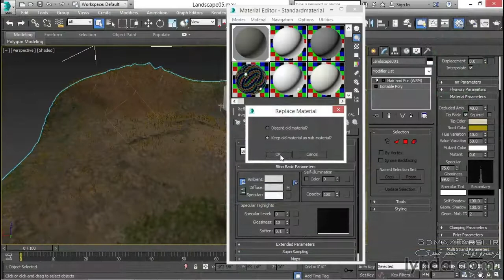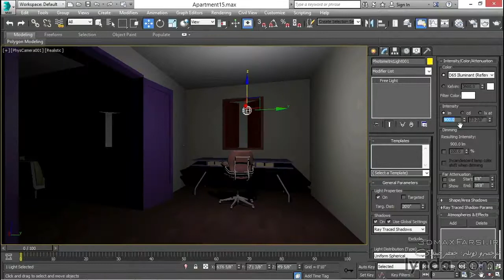آموزش تری دی مکس در معماری لیندا | مقدماتی تا پیشرفته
برای دریافت آموزش تری دی مکس در معماری، برای طراحی نمای داخلی و خارجی ساختمان -سطح مقدماتی تا پیشرفته همچنین آموزش جامع و تخصصی تری دی مکس (3ds Max Design Visualization) به این لینک مراجعه بفرمایید